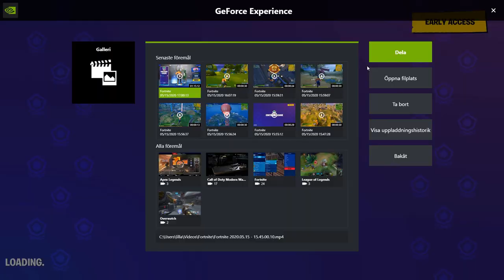RIP LUCARIO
Förlåt för allt ekande :P